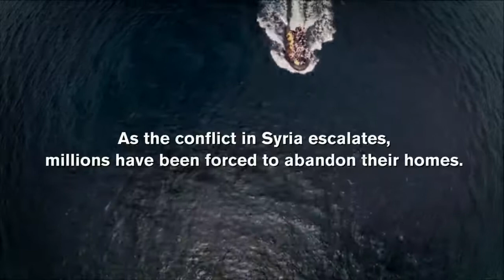International Rescue Committee: Syria Video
Video produced and disseminated by the International Rescue Committee (IRC). Stored here strictly for continued access in the event of technological limitations elsewhere.